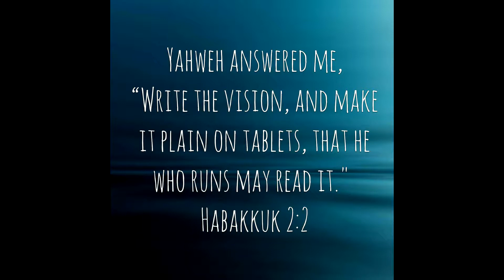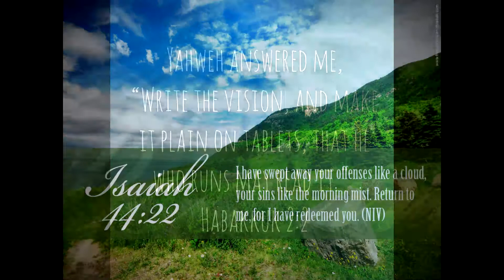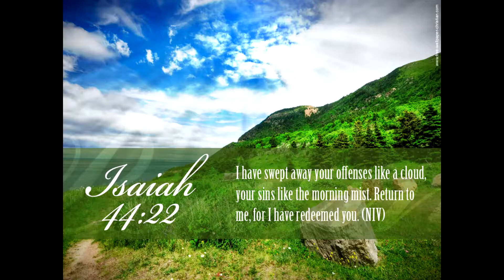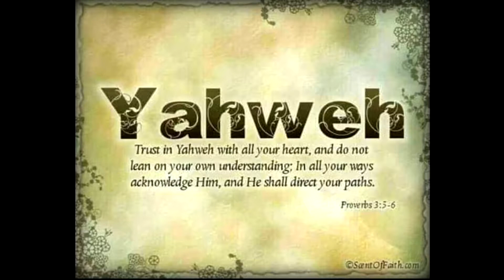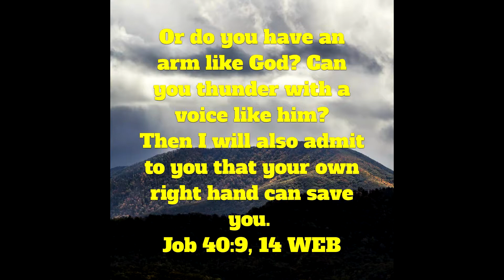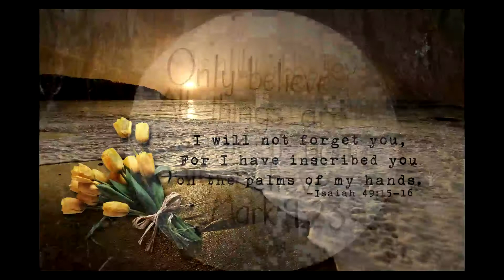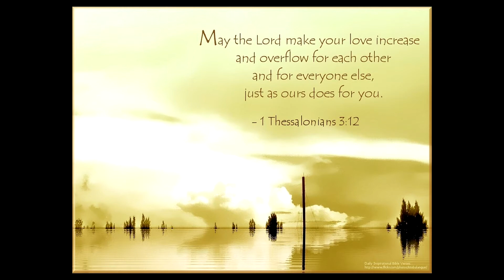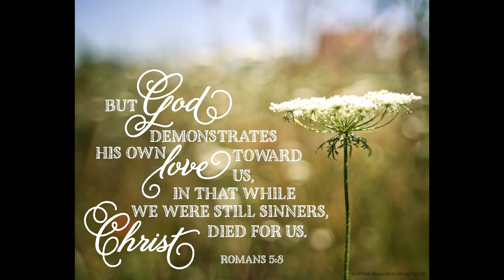"Co-workers with God" by Joseph Kostelnik, Ph.D.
"We Can Change Our Eternal Balance Sheet!"

Main text: 3 John 1:3-8. Also reference: 1 Sam. 30:23-25, Mt. 10:41-42, Luke 16:19, Acts 20:35, Gal. 5:6, Phil. 4:18-19.

Recorded live at WOC on April 25th, 2018.